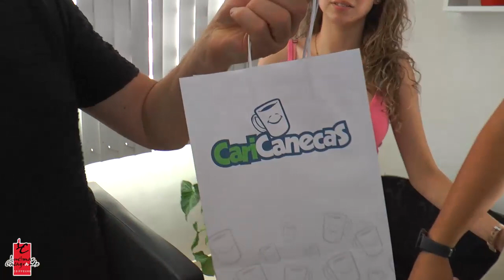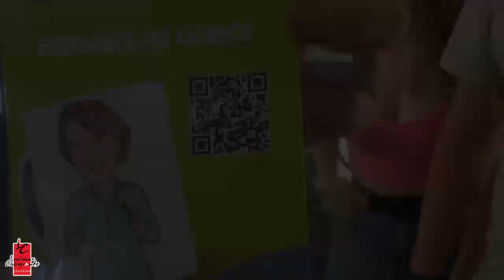DropsStillo 355 – Caricanecas!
Conheçam as Caricanecas!